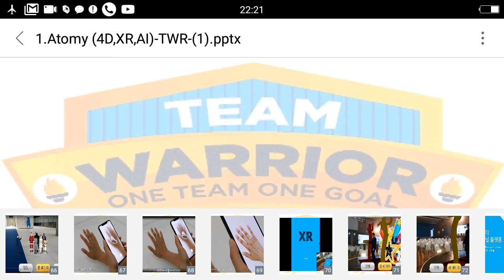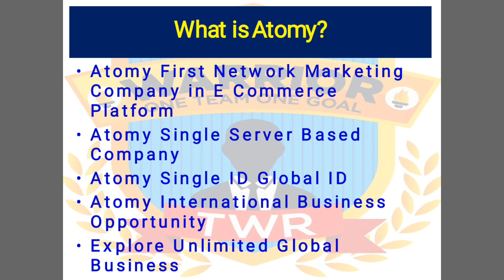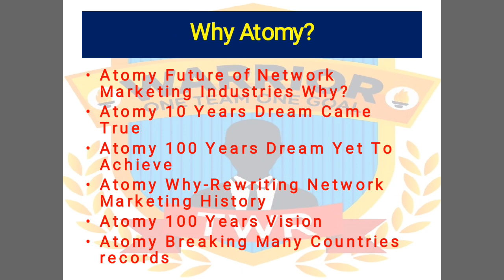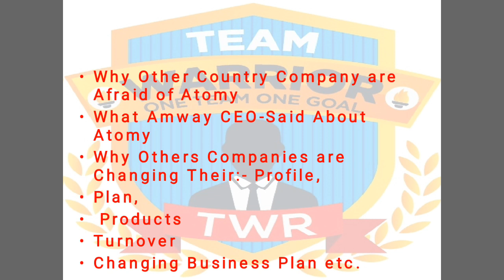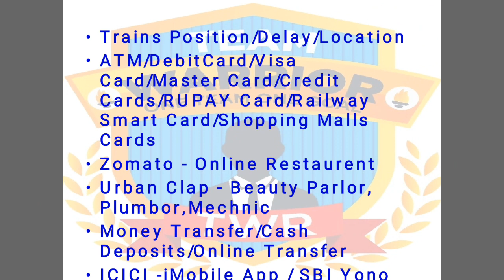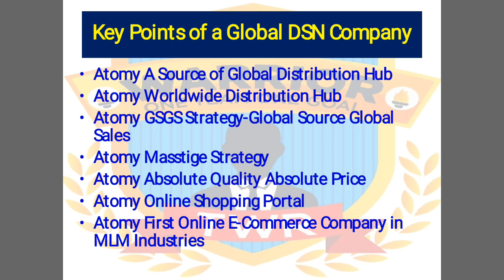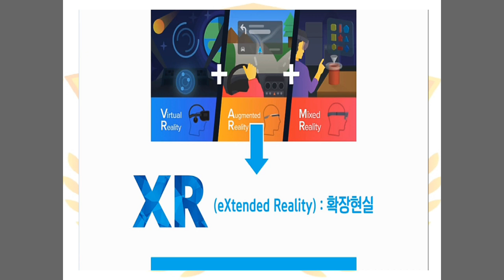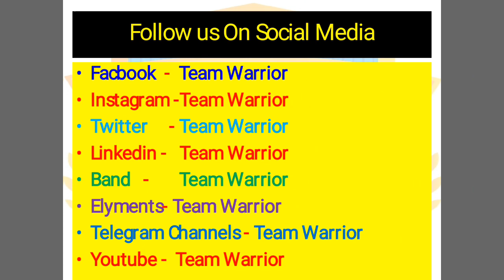Atomy Latest (4D, XR, AI) Technology Re-writing DSN History, Future of E-Commerce Network Industry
FutureofNetworkMarketing Future of Atomy#DSN#E-Commerce#Atomy XR#Atomy 4D App#Atomy (4D, XR,AI)Atomy Re-writing History of DSN#Atomy Latest Technology#One Team One Goal#TWR
Team Warrior#Mr Rathore

1. Like Our Pages on Facebook-Team Warrior Rathore
2. Like Our Pages on Facebook-Atomians Warrior
3. Like Our Pages on Facebook--Atomy Team Warrior
4. Like Our Pages on Facebook-Team Warrior Atomians-TWR
5. Join Our Fb Group-Team Warrior India

6. Join our Fb Group-Team Warrior India

7. Join our Fb Group-Team Warrior Atomians-TWR

Call/Whatsap
Mr Rathore
Atomy Team Warrior
 Founder Member
International Leader